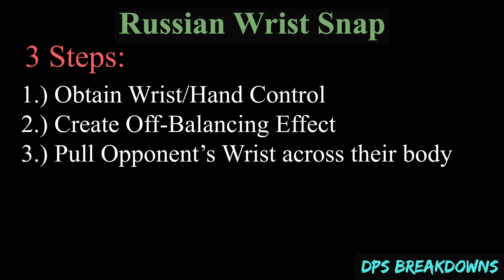Russian Wrist Snap Breakdown